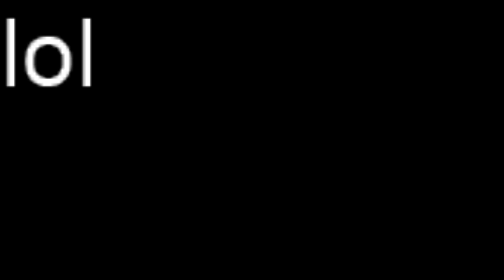what am i even doing anymore